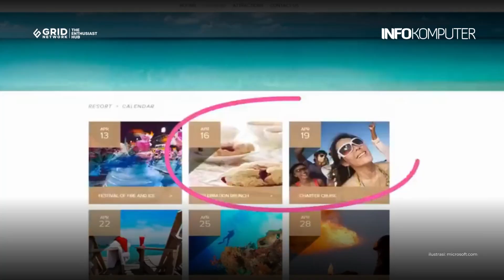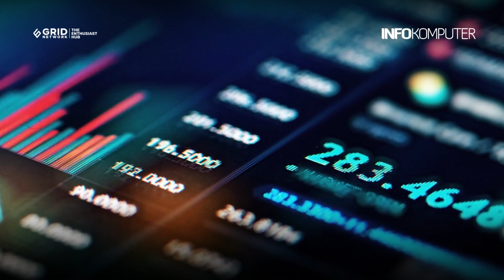Microsoft Hentikan Dukungan Edge di Windows 7 dan 8 per Januari 2023 | Berita Teknologi #225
Berita terkini InfoKomputer menampilkan tiga topik menarik, yaitu:
-Rajanya Inovasi Teknologi, Kini Xiaomi Punya 29.000 Hak Paten Global
-Microsoft Hentikan Dukungan Edge di Windows 7 dan 8 per Januari 2023
-Elon Musk Kembali Jual Saham Tesla, Alasannya?